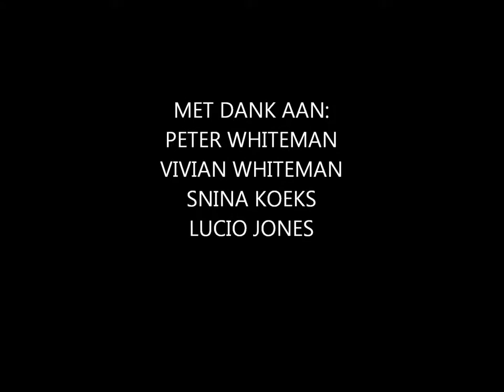afdansen peter whiteman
afdansen na otrobanda